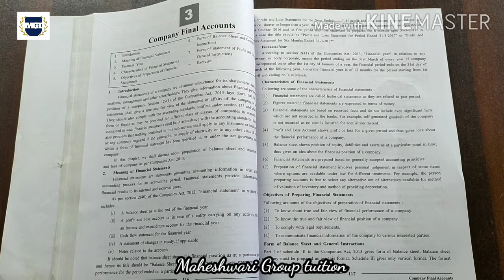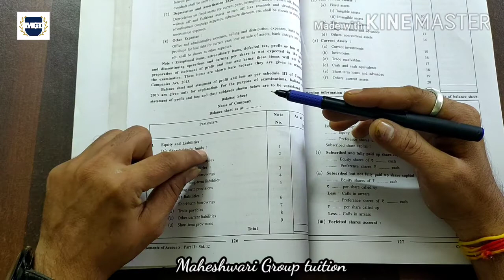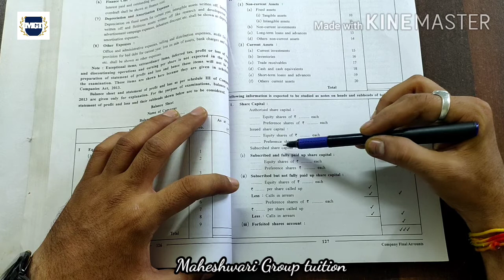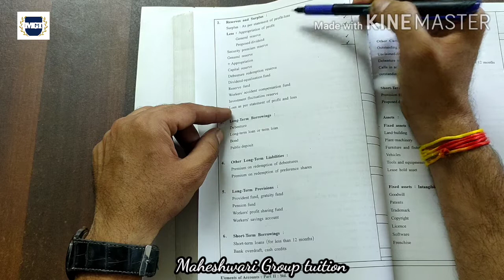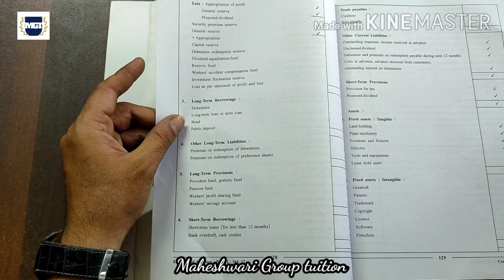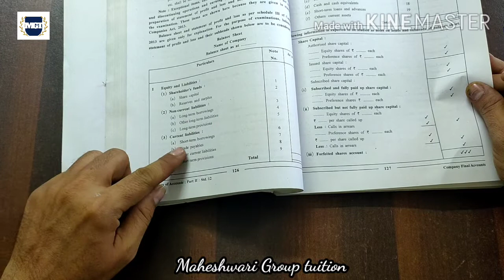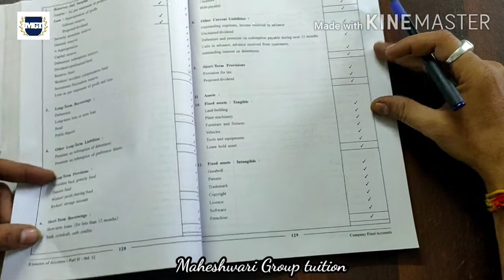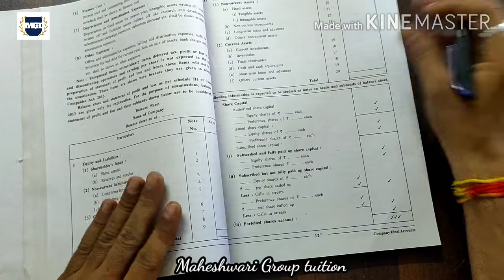12th Account (Part:-2) Ch:-3 Company Final Account (lec:-1) English medium